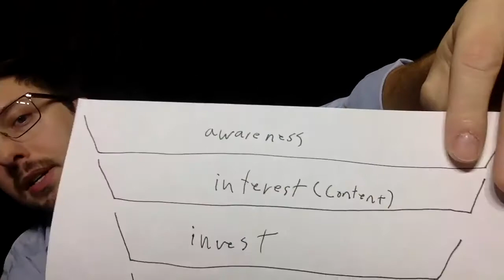Je dévoile ma stratégie de marketing Édition 2.0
J'ai pris 6h à recréer ma stratégie de marketing et 2 mois à la mettre en action. Des choses on fonctionner, d'autres non. J'ai donc décider de réviser le tout et de vous donner mon ancienne stratégie.